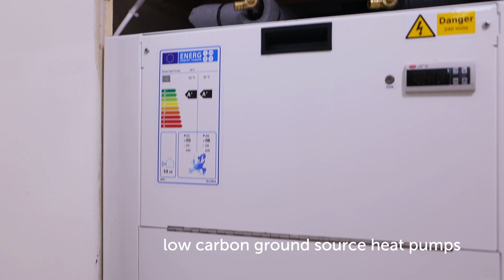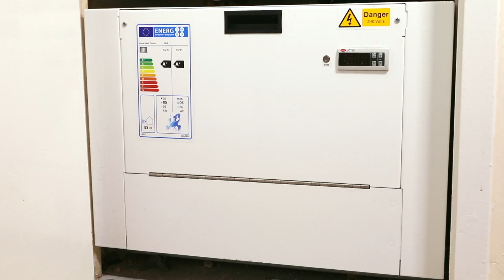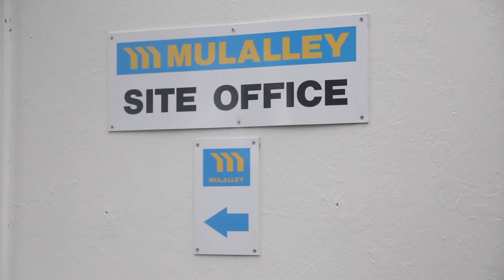Croydon Council cuts carbon & costs with ground source heat pumps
Croydon Council was the first in the borough to make the switch to lower carbon heating after the local climate emergency was announced. Working with Kensa, they have cut carbon and costs thanks to the use of ground source heat pumps.

As part of a pilot project, electric storage heaters were replaced with low-carbon ground source heat pumps in 44 flats within a tower block. As a result of the successful scheme, Croydon Council has committed to switching to ground source heat pumps in a further 86 flats across two tower blocks, which were using gas boilers.

The ground source heat pumps will reduce residents' heating bills and help towards the borough's goal of cutting carbon emissions by 34% by 2025. Watch the video to take a behind-the-scenes look at the project and all the long-term benefits of ground source heating for local councils and communities.

Follow live updates & low-carbon heating progress with Kensa!